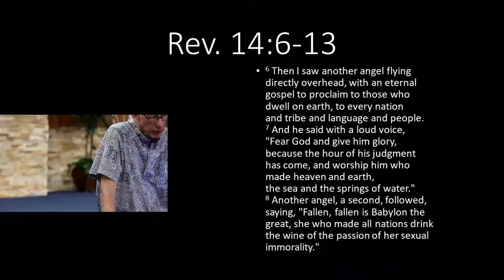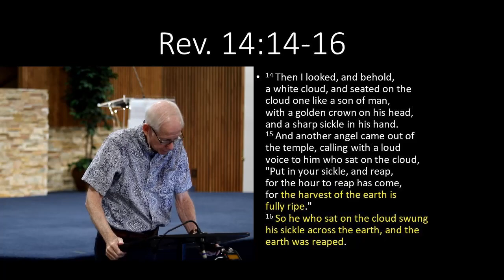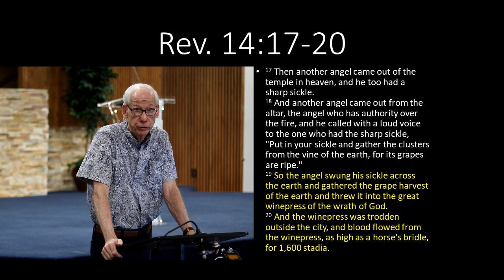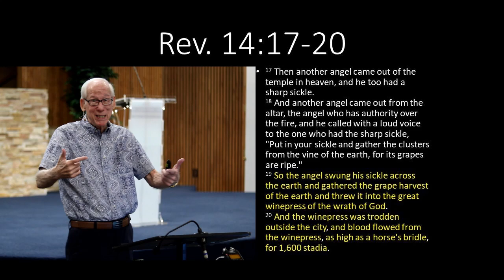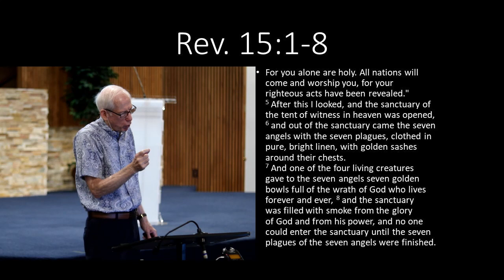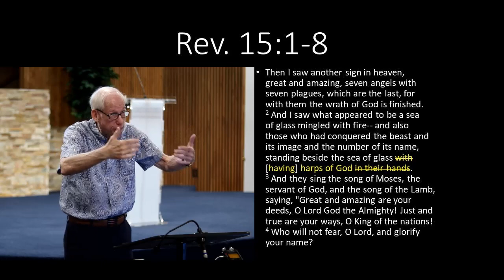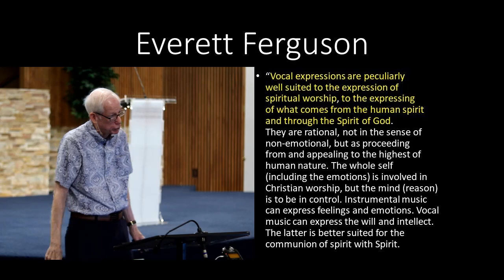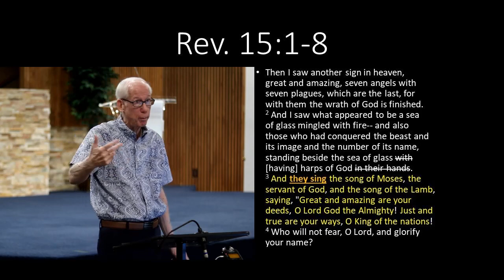Revelation part 18